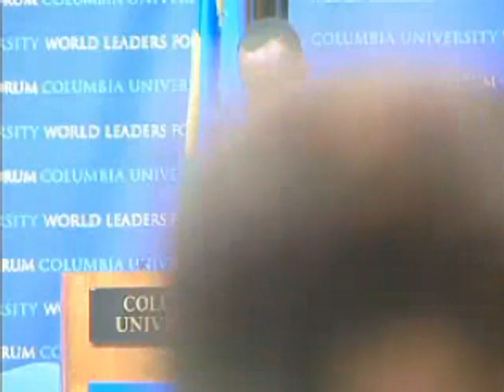"The Millennium Development Goals from Rwanda's Perspective"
President Paul Kagame, President of the Republic of Rwanda